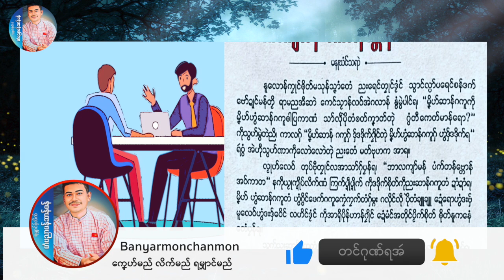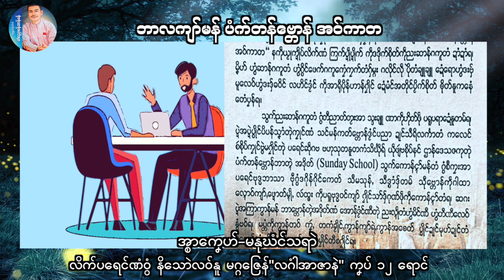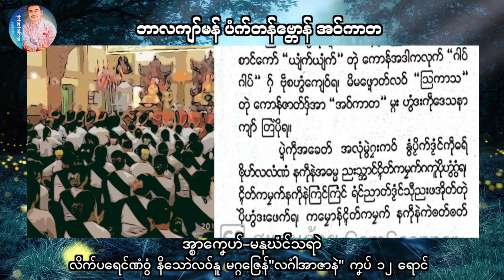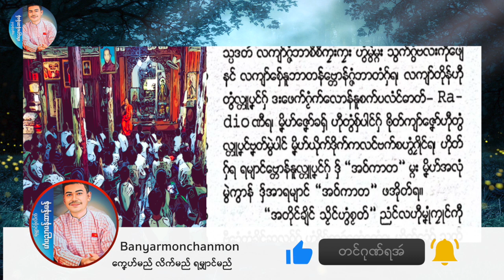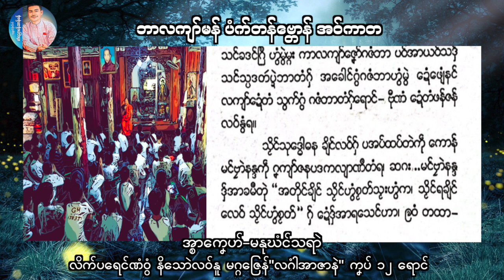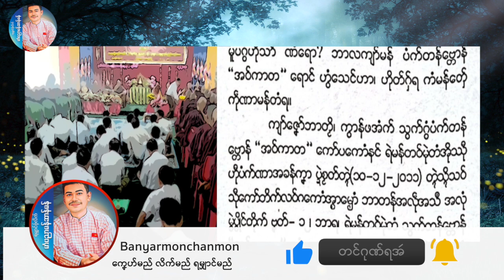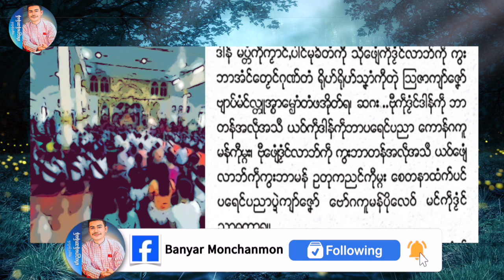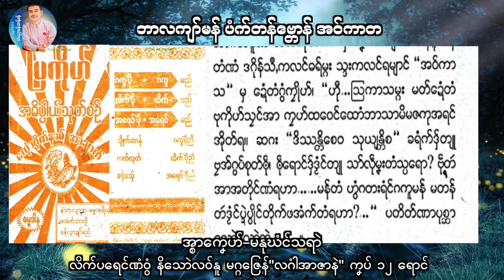ဘာလကျာ်မန် ပံက်တန်ဗ္တောန် အဝ်ကာတ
လိက်ပရေင်ဏံဝွံ အ္စာကၞေဟ် မနုဃံင်သရာဲ ချူလဝ် ပ္ဍဲမဂ္ဂဇြေန်"လဂါံအာဇာနဲ" ကၞပ်၁၂ (၂၀၁၃) တေံရ ညးဗှ်လိက်ဏံ ညာတ်ဒးက္ဍိုပ်လိက်ပရေင်ဗက်စိုတ်လုပ်စတုဲ​ ဆက်ဗှ်အာဂှ် သီုဒှ်ဗဟုသုတ သီုဂွံခန်လ္ၚတ် သီုကၠးအာကဵု ကၠေမ်အဝ်ကာတတအ် သရုပ်မ္ဂးလိက်ပရေင်ဏံ ဒှ်မံင်လိက်ပရေင် ဆဝ်မ္ၚုဟ်မံင်စိုတ်ဓာတ်ဆာန်ဂကူ လ​ေဲကဵုမံၚ်တၚ်ဒးစွံသတိ လ္တူဘာသာ ရ ဟိုတ်ဂှ်ရ ကၠ​ောန်က​ေတ် ဗဳဒဳယဵုမွဲပိုဒ်တုဲ​ ဘိုင်တြးပ္တိတ်ကဵုလညာတ်အ္စာကၞ​ေဟ် ညံင်ဂကူမန်တအ် ဂွံတီ ဂွံဝေင်ပဲါ ဂွံဒှ်အာဗဟုသုတ ရ။ ကလင်ပိုဒ်ဏံ အိုတ်မ္ဂး ဗ္စာရဏာဒးအာတၟာဟလိုင်မာန်ရောင် အဲ စှေ်စိုတ်ရ ။